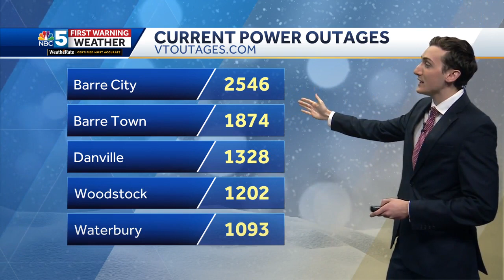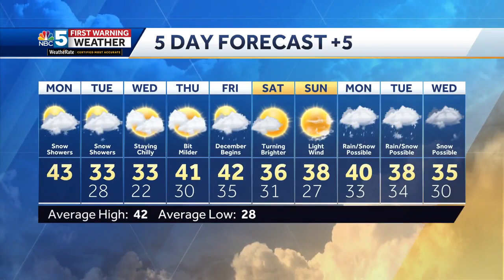Video: Tracking power outages from heavy, wet snow (11-27-23)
Andrew times out a few additional snow showers through Tuesday.